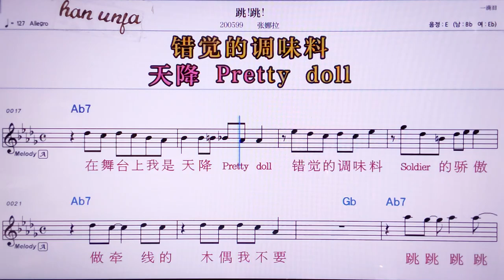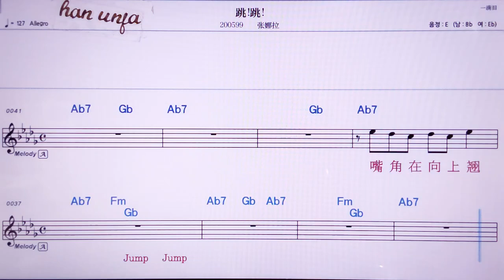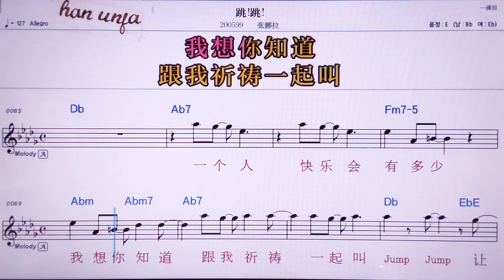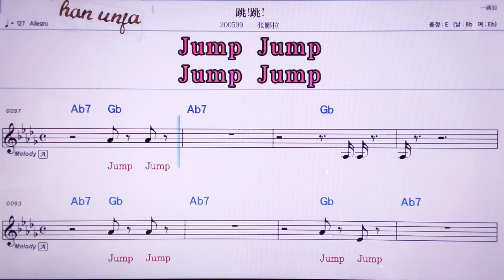💖타오타오/짱나라 👍MR,노래방, 악보, 코드,Karaoke With Sheet Music